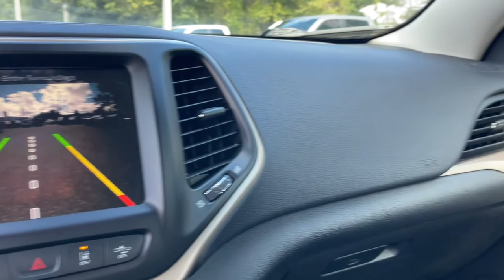2018 JEEP Cherokee Jacksonville, Orange Park, Gainesville, Ocala, Lake City, FL 563697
Used 2018 JEEP Cherokee available in Jacksonville, Florida at Murray CDJR. Servicing the Orange Park, Gainesville, Ocala, Lake City, FL area.

#{MAKE}
#{MODEL}
2018 JEEP Cherokee  - Stock#: 563697 - VIN#: 1C4PJLDX8JD563697

Murray CDJR
15160 US Highway 301 South